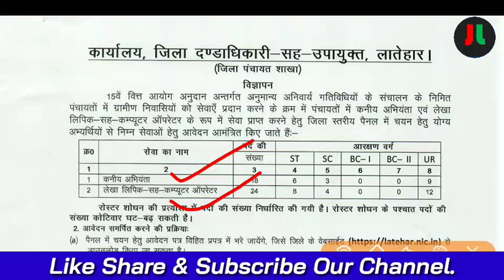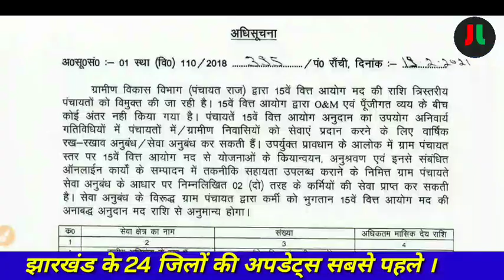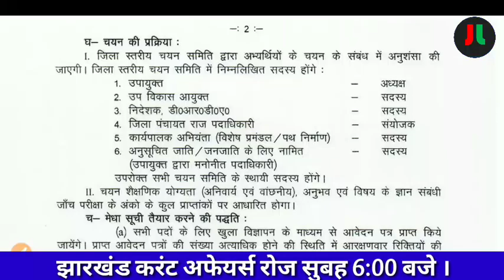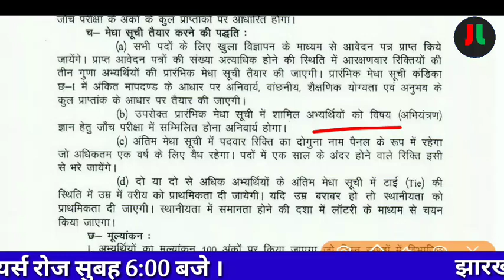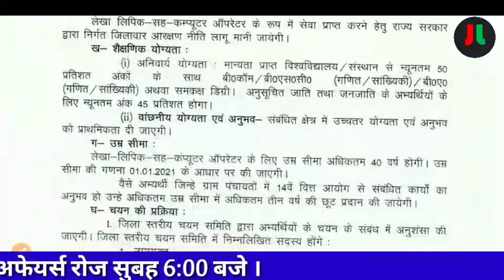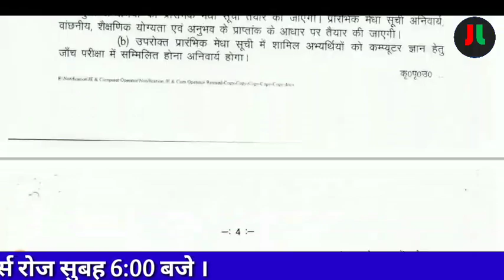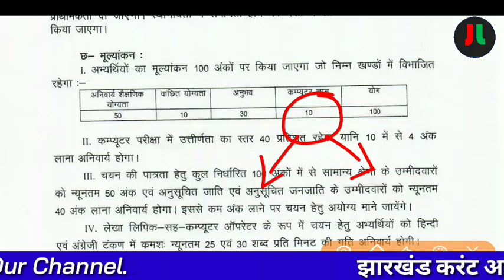झारखंड जिला पंचायती राज नियुक्ति 2021 | कनीय अभियंता एवं कंप्यूटर ऑपरेटर Exam Syllabus & Pattern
JL-JHARKHAND LIVE

धन्यवाद् ||